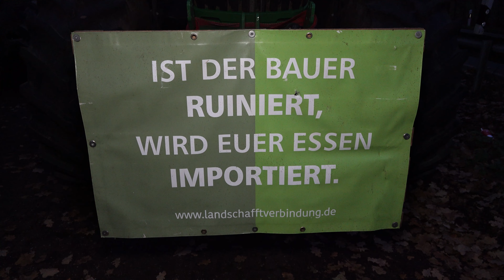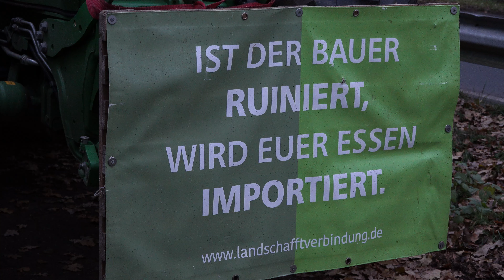Interview: Wieso reisen die Bauern zur Trecker-Demo nach Berlin?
Die Bundesregierung will die Steuervergünstigungen beim Agrardiesel streichen. Dagegen regt sich massiver Protest. Zehntausende Landwirte aus der gesamten Bundesrepublik wollen am Montag vor dem Brandenburger Tor in Berlin demonstrieren. Mit dabei sind dann auch Landwirte vom Landvolk Rotenburg-Verden. Unterstützt werden sie von einigen Bremer Kollegen. Bereits am frühen Sonntagmorgen traf sich die Gruppe rund um Organisator Cornelius Traupe (er spricht im Interview) in Ottersberg, um gemeinsam im Konvoi mit ihren Traktoren nach Berlin zu reisen.